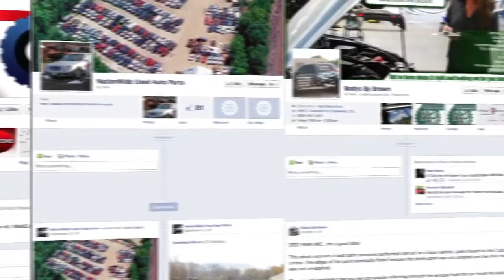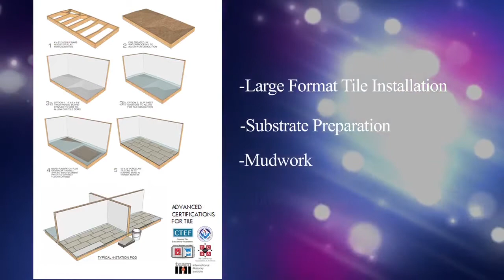Act Certification at Coverings 2013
In this edition of Tile Tv we learn about the Advanced Certification for Tile Installers, commonly referred to as ACT. This program is currently being developed as a new certification program that will be recognized by the entire tile industry. This important new program will certify the first group of tile setters at Coverings this week in Atlanta. Also, we highlight Thin Tile installation, and encourage you to attend any of the several presentations on this subject throughout the week at Coverings. Finally while attending Coverings in Atlanta be sure to head on over to booth 5656 in Hall C to see the Installation Design Showcase.